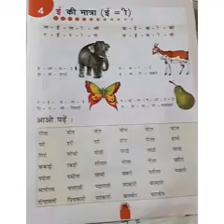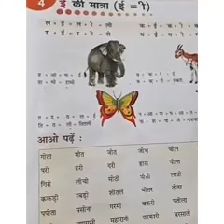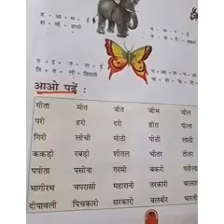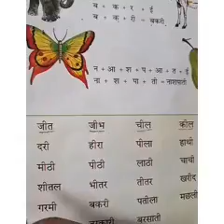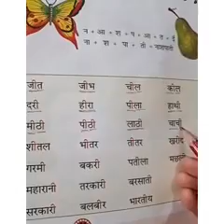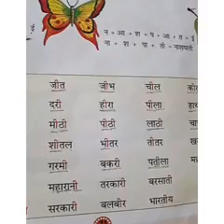Class K.G./Subject- Hindi/Teacher-Mrs. N.P. Cyril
Ch- 4(ई की मात्रा) 2nd Session,